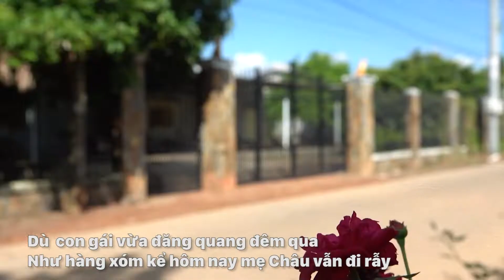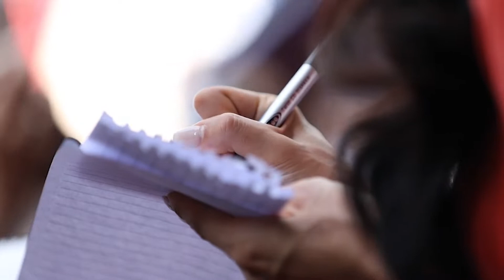Sáng sớm tại quê nhà Ngọc Châu sau đêm đăng quang hoa hậu